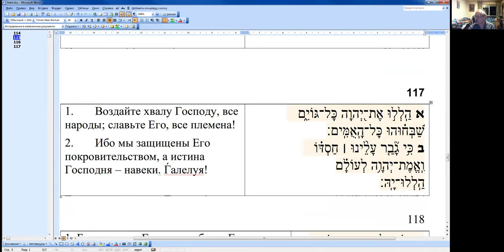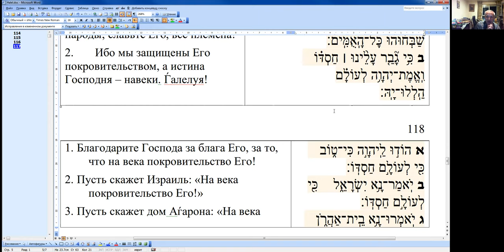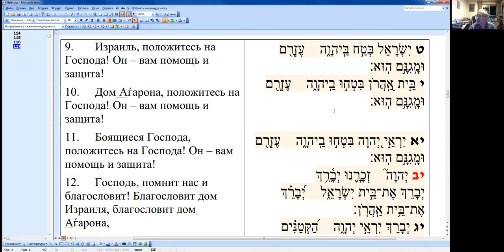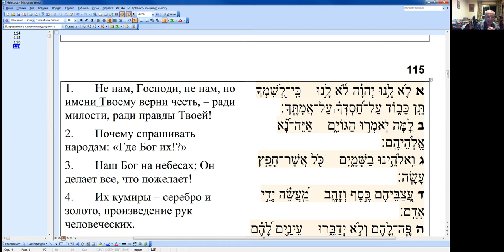«Разбор Ѓалель, продолжение», окончание курса «Чтение и разбор Теѓилим», Меир Левинов